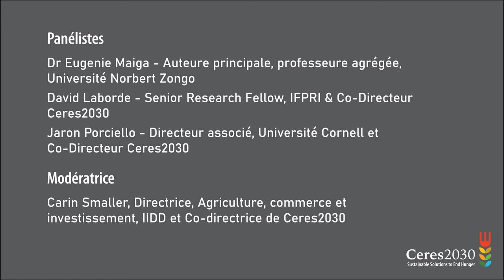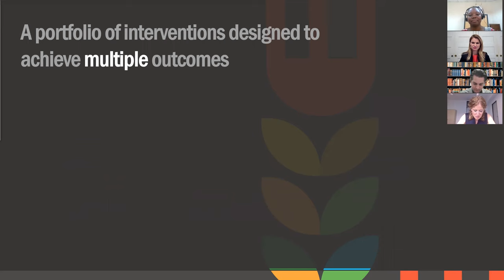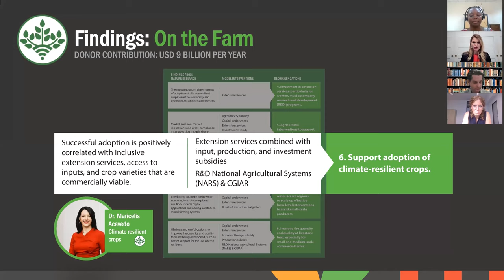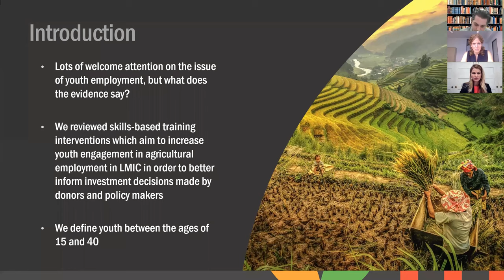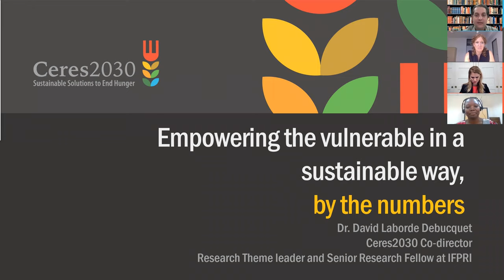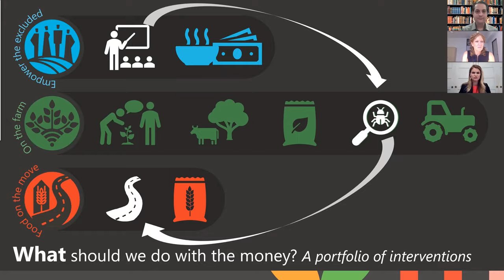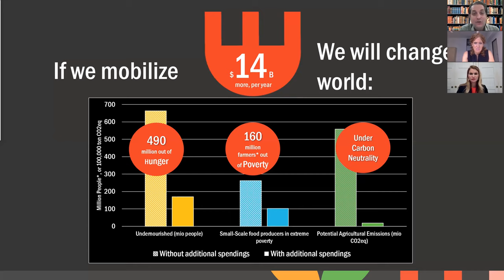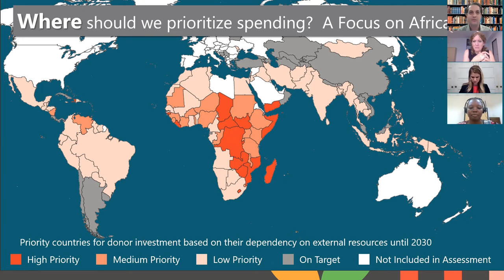Lancement du Ceres2030: Unir La Science et La Politique Pour Eradiquer Durablement La Faim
Pres de 80 chercheurs provenant de 23 pays ont travaillé intensément pendant trois ans pour identifier les solutions les plus prometteuses afin de construire des systèmes alimentaires durables et pour dire aux donateurs combien il en coûterait pour éradiquer la faim d'ici 2030. Les résultats de leurs efforts, qui a combiné l'intelligence artificielle, une modélisation économique unique et un partenariat solide avec le journal Nature Research seront publiés lors de l'événement de lancement de Ceres2030: Solutions durables pour éradiquer la faim.

Ceres2030 est un projet conjoint entre l'Université de Cornell, l'Institut international de recherche et de politique alimentaire (IFPRI) et l'Institut international du développement durable (IISD).

Cet événement de lancement s'est concentreré sur le montant des dépenses publiques nécessaires dans les pays à revenu faible et intermédiaire, y compris les contributions des donateurs par le biais de l'aide publique au développement (APD), pour atteindre l'objectif de développement durable 2 des Nations Unies, intitulé Zéro faim. Les panélistes exploreront également une série variée d'interventions agricoles dans trois grands domaines: les interventions au niveau des exploitations pour améliorer directement la productivité de celles-ci, les déterminants des systèmes de marché qui peuvent faciliter le stockage et les services dont les agriculteurs ont besoin, et les interventions sociales qui visent à autonomiser les populations rurales.